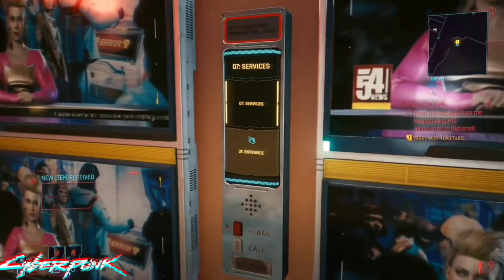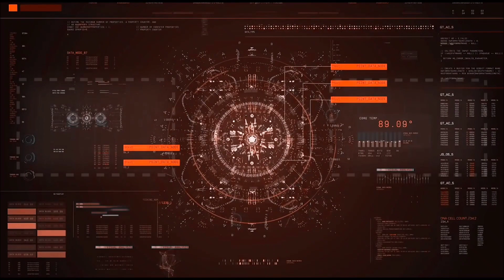CYBERPUNK 2077 WALKTHROUGH #10 [ NOMAD ] Heroes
HEY GUYS THIS IS CYBERPUNK 2077 WALKTHROUGH #10 [ NOMAD ] Heroes